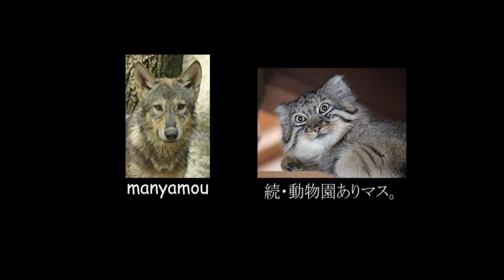走る！掘る！ミーアキャットの子供たち（ズーラシア）Meerkat Baby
元気いっぱい！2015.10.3生まれのミーアキャットの子供たち
（よこはま動物園ズーラシアにて。2016年2月撮影）